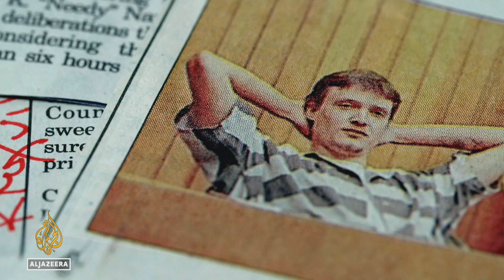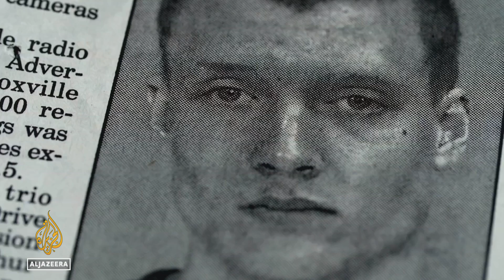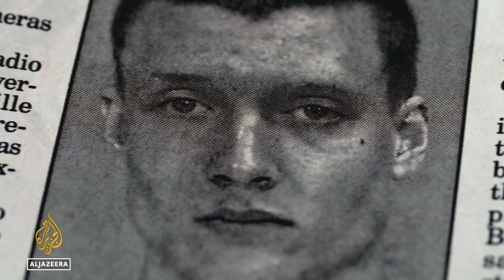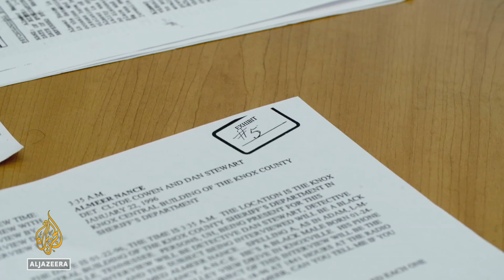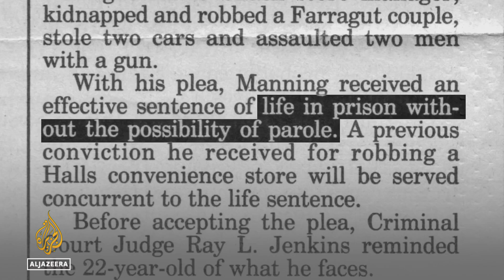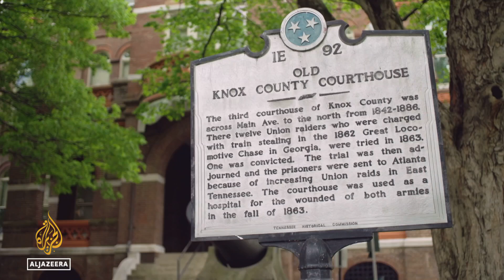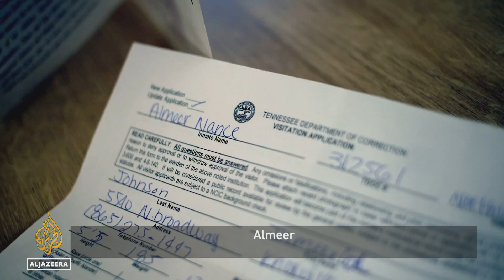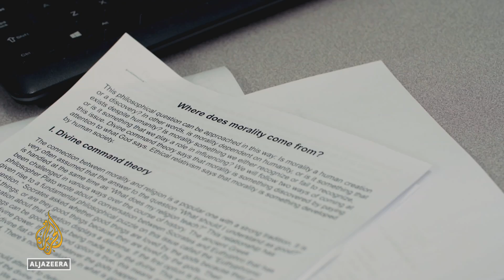He didn't pull the trigger, but was sentenced to 51 years | Fault Lines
Almost every country in the world treats juveniles who commit murder differently to the United States.

This is particularly true in Tennessee, where the state sentences juvenile offenders to a quasi-life sentence of 51 years.

Fault Lines investigates the case of Almeer Nance, convicted of felony murder for an armed robbery he took part in as a 16-year-old in 1996. He received a sentence of 51 years and has no meaningful opportunity to have a second chance in life to reconnect with his family.

Senior Producer: Jeremy Young
Correspondent: Josie Duffy Rice
Director of Photography: Joel Van Haren
Editor: Adrienne Haspel
Executive Producer: Laila Al-Arian
Fact-checking: Abdulai Bah
Digital Producer: Eileen Salazar